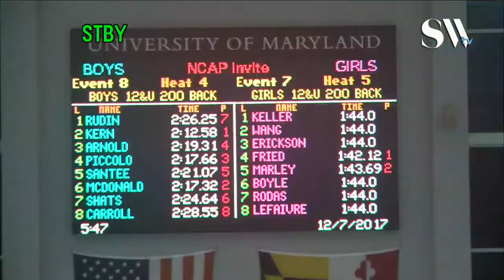Boys 12 and Under 200 Backstroke timed finals 4